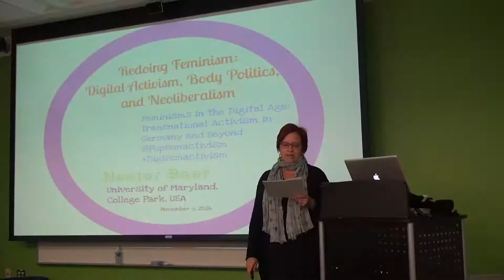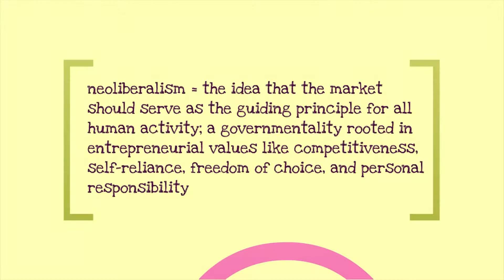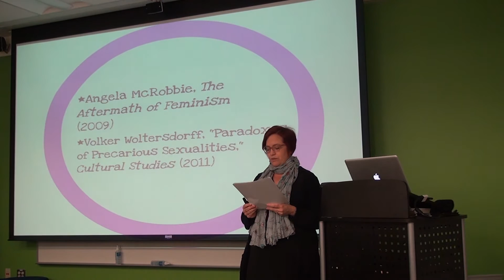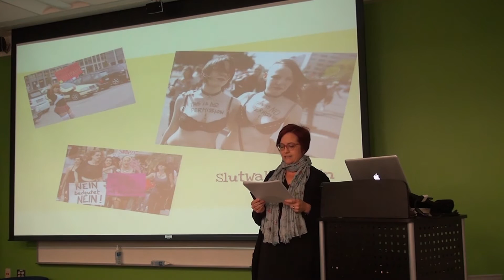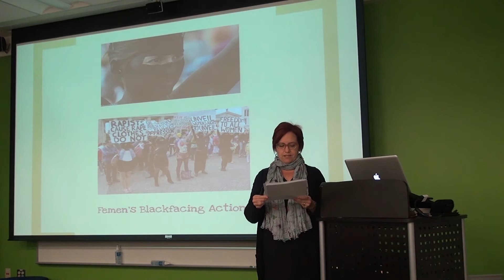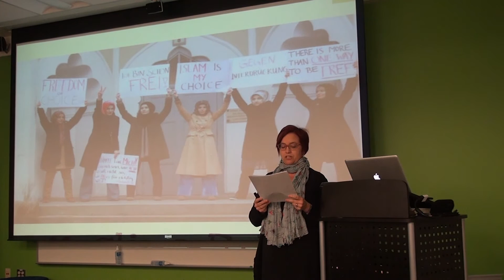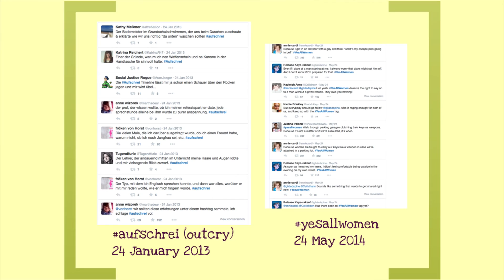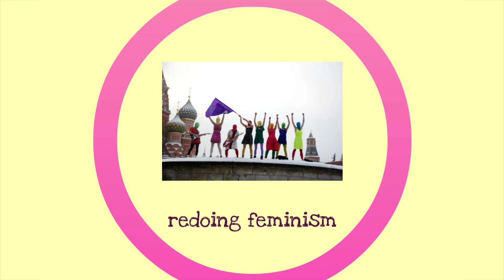Dr. Hester Baer, University of Maryland, College Park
Redoing Feminism: Digital Activism, Body Politics, and Neoliberalism

It is clear that the increased use of digital media has altered, influenced, and shaped feminism in the twenty-first century by giving rise to different kinds of conversations, changed modes of communication, and new configurations of activism, on- and offline, across the globe and in Germany. Less clear are the specific political investments of digital feminism, which has emerged in tandem with the global hegemony of neoliberalism. Hester’s talk examines the conjunction of digital platforms and activism today, focusing on the crucial interrelationship between body politics experienced in a local context and feminist actions whose efficacy relies on their translocal and transnational articulation. Through a discussion of three case studies (SlutWalk Berlin, Peaches’ “Free Pussy Riot!” video, and the Twitter campaigns aufschrei and yesallwomen), Hester considers how digital feminisms are redoing feminist politics for a neoliberal age.